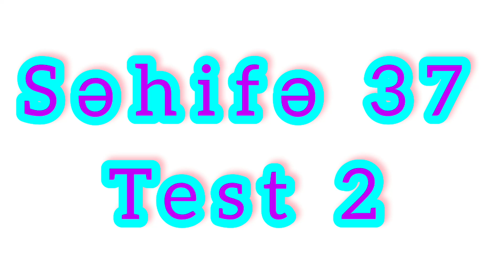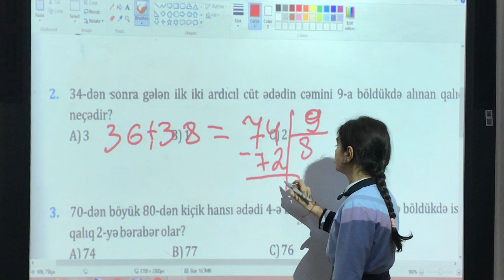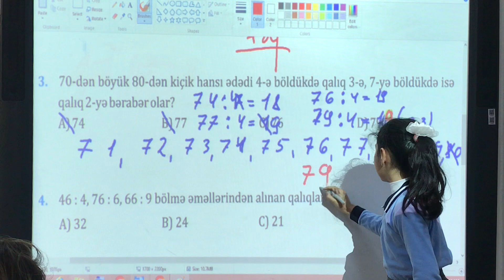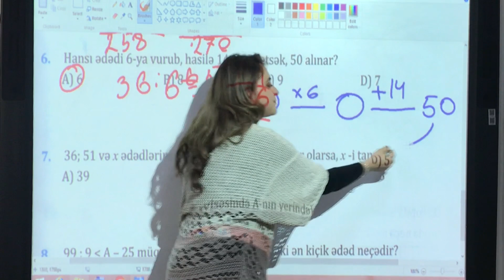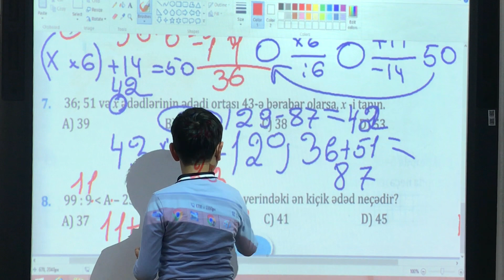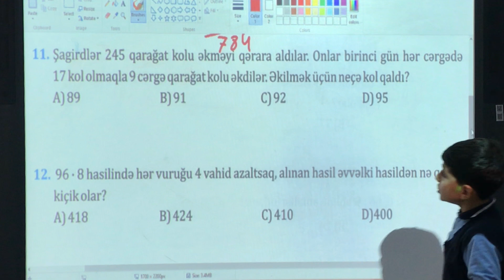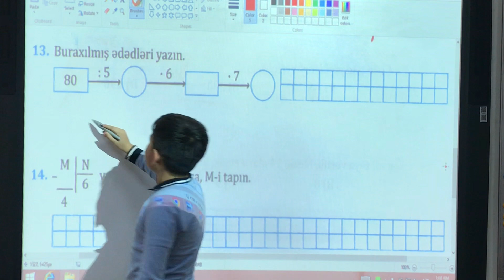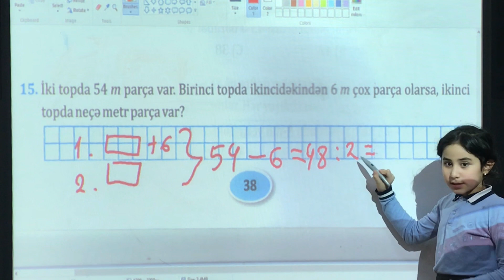Səhifə 37 | Test 2 | 4-cü sinif | NAMAZOV | Qiymətləndirmə testləri